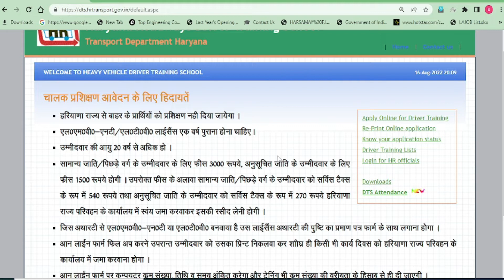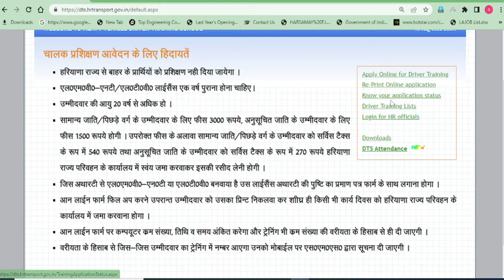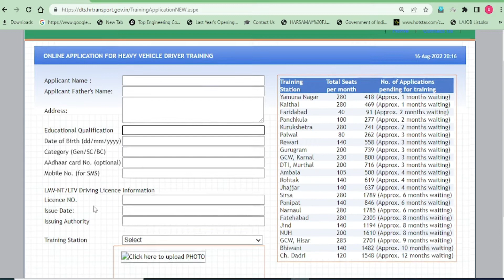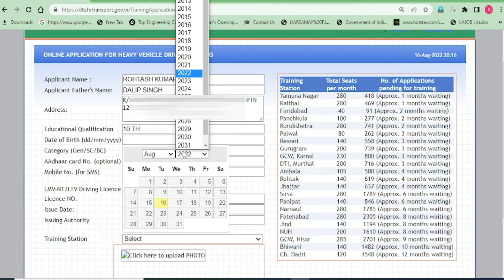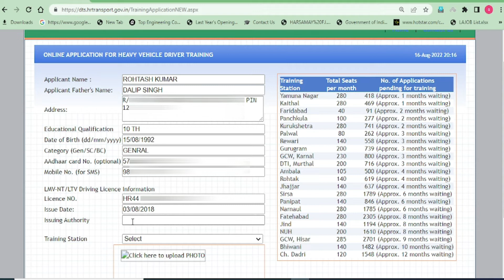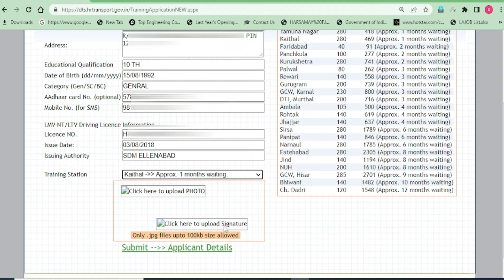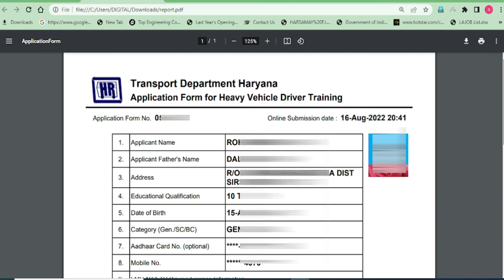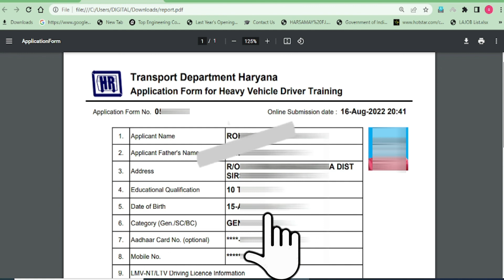How To Apply Heavy Licence | Heavy/Transport DL Apply Online | HMV Driving Licence Apply Online 2022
Hello guys,
                  Is video me mene Heavy Driving license (HMV/Trans) online apply karna bataya hai.

Hello My YouTube Friends And Family.

Have @ very nice day for supporting🙏

My Others Video Watch Now.

1.Apply Heavy Driving License Online
2.Heavy Driving License Apply Process
3.HMV Driving License Apply Process
4.Transport Driving License Apply Process
5.Commercial DL Apply Process
6.Heavy DL Documents Required
7.Transport DL Documents Required
8.Heavy DL Fees Payment
9.Passanger Driving License
10.Passanger/Goods Driving License